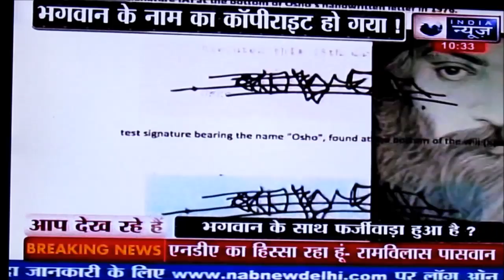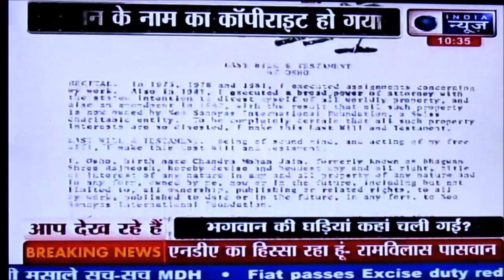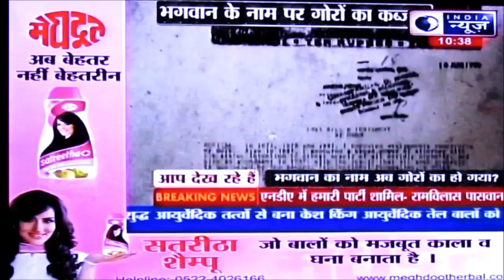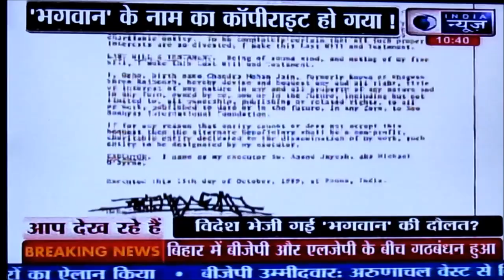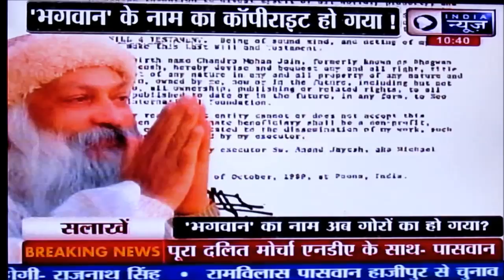Osho ke Gore Lutere by INDIA news